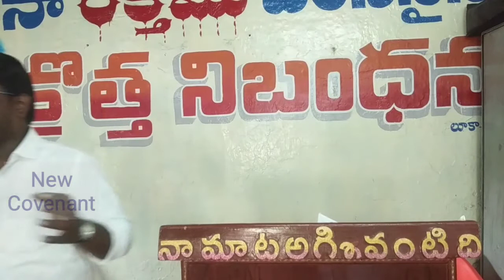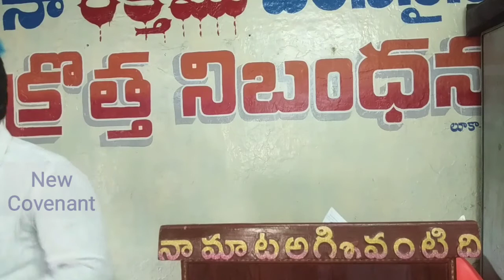దేవుని మాట వినుట వలన కలుగు దీవెనలు।Bro.Manohar